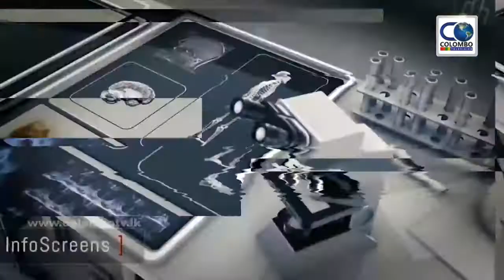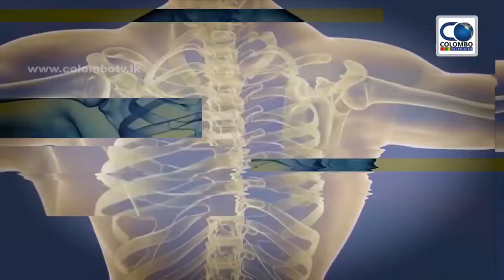Female Subfertility (කාන්තා මදසරුභාවය) | Dr.Susantha Ranasinghe | Colombo Doctor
An interview with the ayurvedic subfertility doctor Susantha Ranasinghe discussing causes, prevention and treatments for female subfertility.